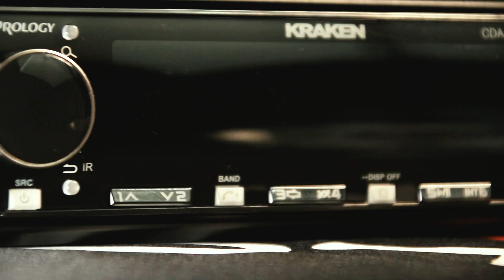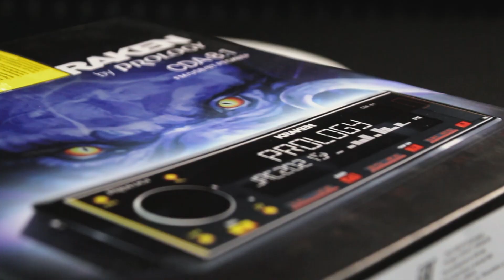Обзор на акустику PROLOGY. Модели PX-65CS, PX-130, СX-130 от команды АвтоАзарт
Друзья, представляем вашему вниманию обзор на Prology PX! Данная линейка предназначена для жёстких условий эксплуатации, к тому же отличается небольшой монтажной глубиной. В серии представлены самые популярные типоразмеры 130 и 165 мм.

Если у вас будут вопросы после просмотра, то мы с удовольствием ответим на них в комментариях.

Сайт заказа услуг - установка автозвука

Компания «АвтоАзарт» основана в 2008 году.

В каталоге наших магазинов представлены всевозможные товары для автомобильного звука и видео, автосвет, электроника, защиты от угона, навесное оборудование, багажники, рейлинги, электросамокаты и многое другое.

Наша команда состоит из опытных технических экспертов, приветливых и квалифицированных менеджеров.

В наших магазинах можно купить продукцию от ведущих отечественных брендов, а также производителей ближнего и дальнего зарубежья:

► акустику от AMP, Alpine, Cadence, Edge, Focal, JBL, Pride, SWAT;
► магнитолы от Clarion, Ksize, Mystery, Erisson, Parrot, Philips, Phantom, Sony;
► сабвуферы от Kicx, MacAudio, Morel, Pioneer, Power Acoustik, SWAT, Vibe;
► усилители от MTX, Nakamichi, Prology, Rainbow, Sound Stream, SPL;
► мультимедиа-устройства от Fusion, Mystery, ProSport, Vizant;
► антирадары от Cobra, Mio, Sho-me, Street Storm, Whistler;
► ходовые огни от EGOlight, KS-AUTO, MaxLight, Philips, Stealth;
► иммобилайзеры от Black Bug, Centurion, Mongoose, SKY;
► автосигнализации от Boomerang, Leopard, Pharaon, Scher-Khan, SOBR;
► предпусковые подогреватели от AGT, Eberspacher, KS-AUTO, Webasto.

Все представленные в каталоге товары проверены в российских условиях эксплуатации. Для постоянных покупателей предусмотрена специальная бонусная программа, благодаря которой можно приобретать автотовары максимально выгодно. Филиалы розничных и оптовых магазинов присутствуют в таких городах, как Красноярск, Новосибирск, Екатеринбург и Железногорск. Доставка покупок из интернет магазина осуществляется по всей территории России и за её пределы, оплачивать покупки можно по частям.

Также в сети «АвтоАзарт» функционируют профессиональные установочные центры – в Красноярске, Новосибирске, Екатеринбурге и Железногорске. Компетентные мастера наших установочных центров специализируются на установке автозвука и видео, охранных систем, предпусковых подогревателей и парковочных систем, а также заправке кондиционеров, бронировании, тонировке, шумоизоляции автомобилей и полировке автомобилей. Обслуживание гарантийных автомобилей производится без потери гарантии.

В нашей компании действует Сервис-центр по ремонту оборудования в городе Красноярске. Грамотные сотрудники центра позаботятся об оперативном ремонте вашего видеорегистратора, GPS приёмника, сигнализации, брелка, магнитолы, акустики, сабвуфера и других устройств. Все ремонтные работы выполняются на современном оборудовании, по смете и с гарантией – от 1 года до 3 лет.